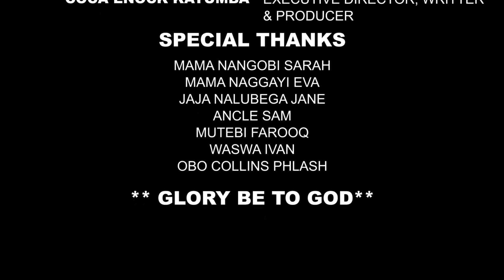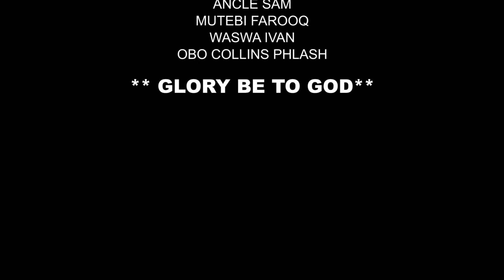SAMANTHA Episode 96 | Rinah Yejusa byeyakola gakaaba gakomba.